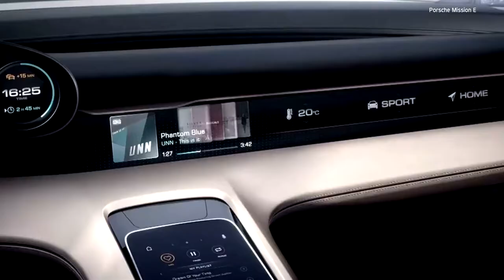Porsche: Mission E